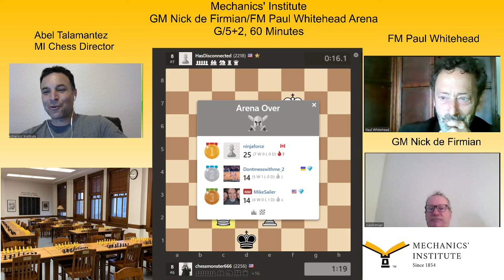Mechanics' Institute GM Nick de Firmian/FM Paul Whitehead Arena, April 27, 2021. G/5+2, 60 minutes.